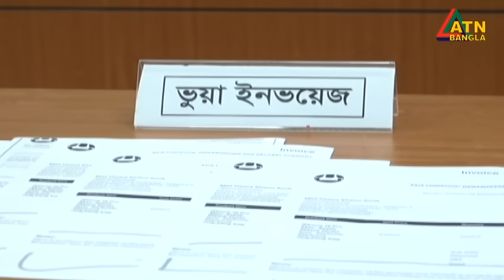নতুন নতুন প্রতারনা আর এদেশের নারী প্রধান টার্গেট নাইজেরিয়ানদের। Nigeria | cheating | ATN Bangla News